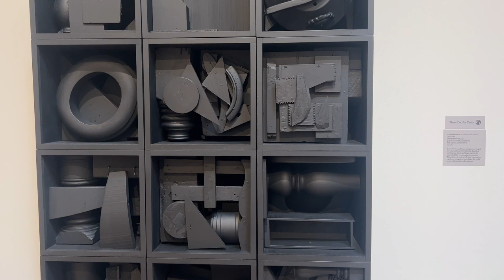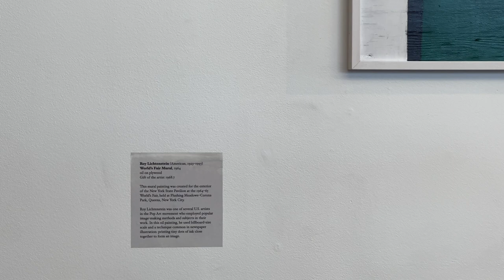Weisman Art Museum - Modern American Art and traditional Korean furniture.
A few selected pieces from the Weisman Art Museum at the University of Minnesota Including Louise Bourgeois, Roy Lichtenstein, Marsden Hartley, and Charles Biederman.